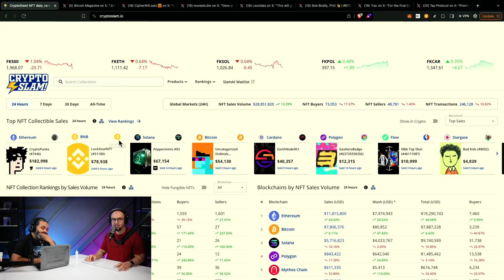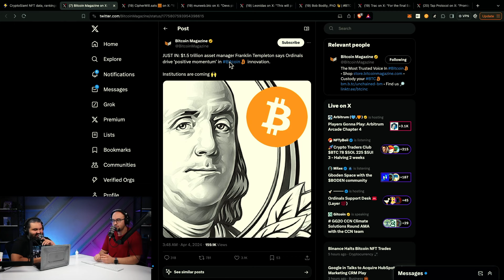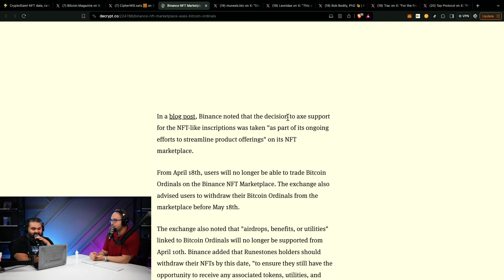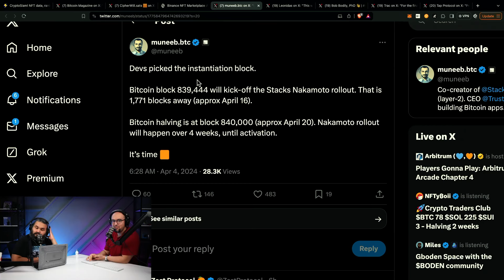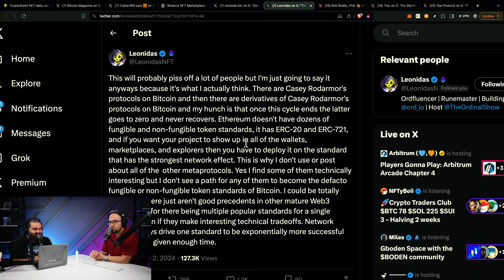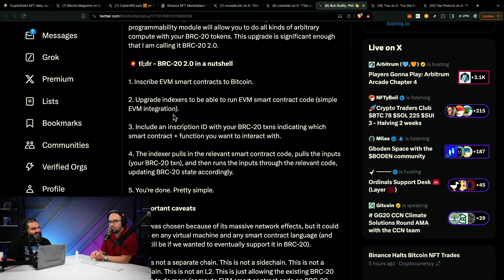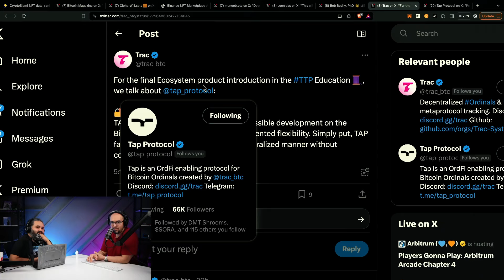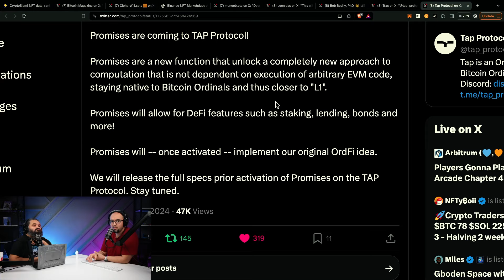Are All Fungible Tokens on Bitcoin DOOMED?! | Ordinals Takeover 18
We break down some of the more relevant developments in the Ordinals space. First we begin by celebrating a 1.5 Trillion dollar asset management company declaring Ordinals a force for Bitcoin innovation, and then follow with a downturn in sentiment with Binance removing support for Ordinals. We then take notice of Stacks and their upcoming Nakamoto upgrade which could potentially drive some new developer interest toward their L2 ecosystem. We then discuss the likelihood of Runes completely swallowing the fungible token protocol space on Bitcoin and how BRC20 2.0, CBRC20, and TAP protocols are working to counter that narrative.

Links in Video:
1. Ordinals OWN
2. Ordinals SUCK
3. Stacks Nakamoto
4. Will Runes Kill All Fungible Token Protocols?
5. BRC20 2.0
6. TAP

0:00 Rebranding ordinals, bitcoin, and tokens trend
4:23 Concern about Binance and meme coin influence
8:34 Understanding the hype but valuing other protocols
11:16 Efficient framework crucial for BRC 20 improvement
12:40 Bitcoin used for data layer and execution
18:53 Excited for BRC 22.0, developers' side
19:42 Seeking information on great meme content creators